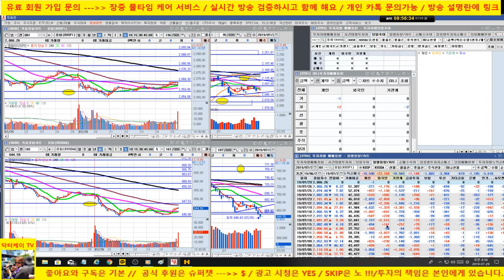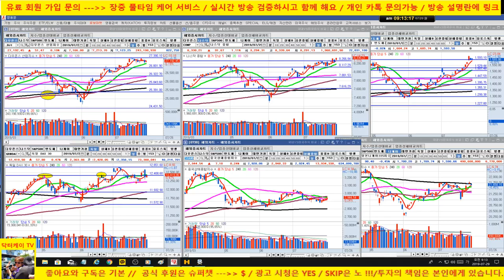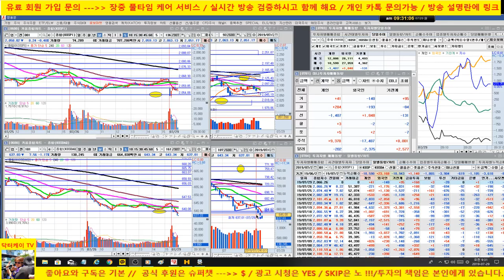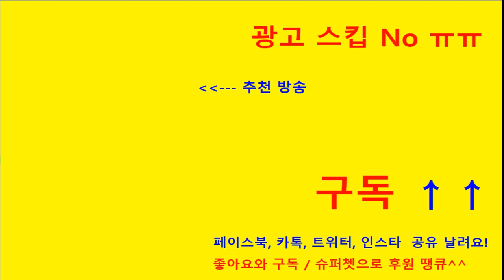[주식]코스피와 코스닥 폭락/바이오, 5G,휴대폰,비메모리 반도체,남북경협등 테마주 폭락/삼성전자, 셀트리온, 카카오등 업종 대표주 체크/190729/닥터케이 주식아카데미